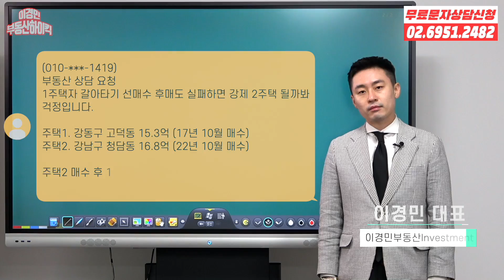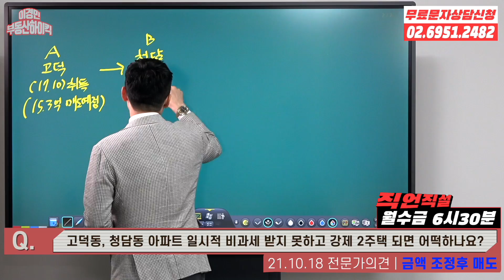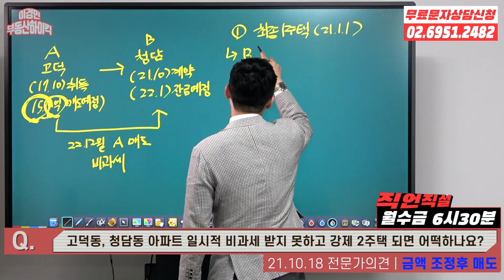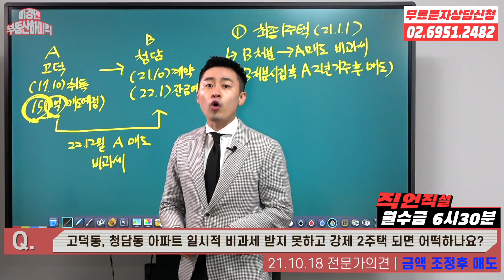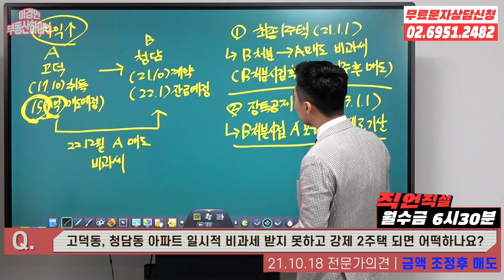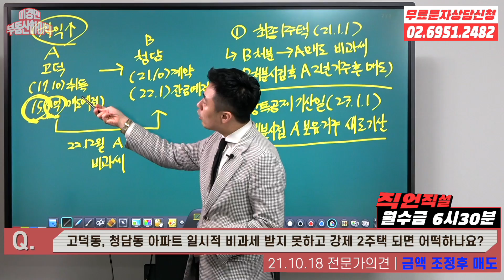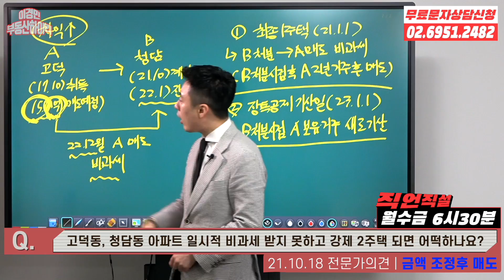욕심 버리고 무조건 파세요 | 이경민의 부동산하이킥[직언직설]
일시적 비과세 기회를 놓치지 마세요!

상담문의 전화번호로 부동산고민을 문자로 보내주시면
유튜브를 통해 무료로 상담 진행해 드립니다.
궁금한 모든 부동산고민을 해결해보세요!!

- 상담문의 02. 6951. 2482  (이번호로 상담 문자도 보내주세요!)